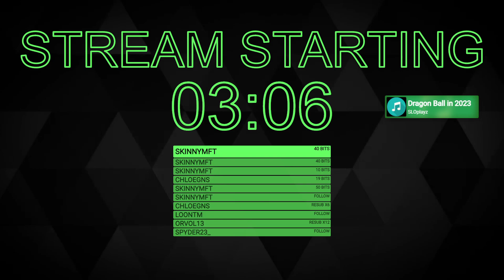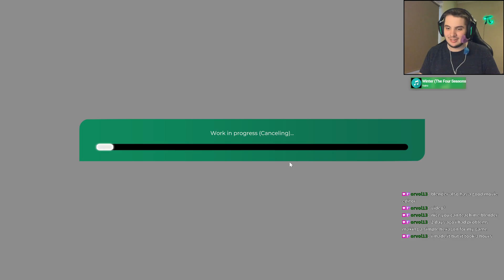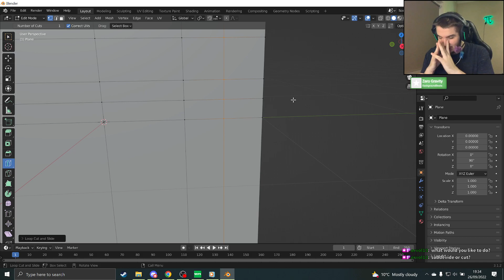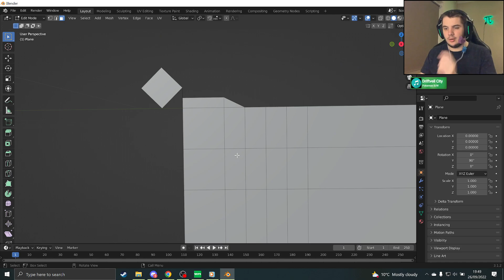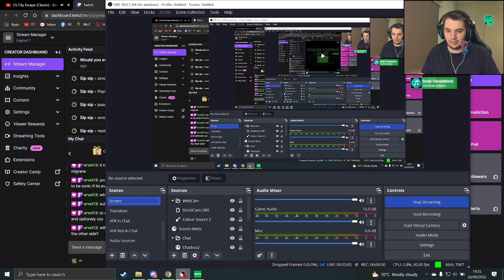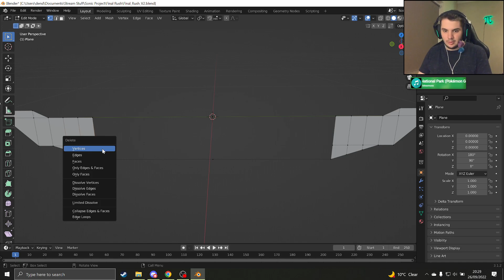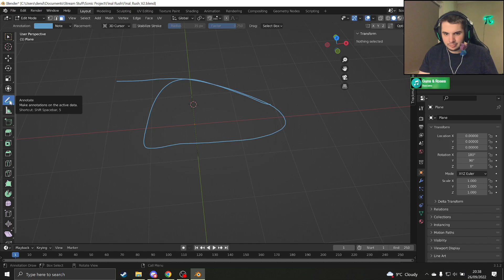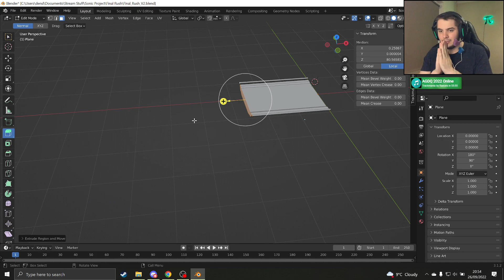MAPPING MONDAY, Trackmania Mapping The Next Sonic Map & Cup Of The Day [26.9.22]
26th of September 2022, Trackmania MAPPING MONDAY, advanced mapping for the next Sonic map and formula speedtech Cup Of The Day COTD

0:00 Intro
10:42 Mapping
57:34 Cup Of The Day
1:26:19 Mapping